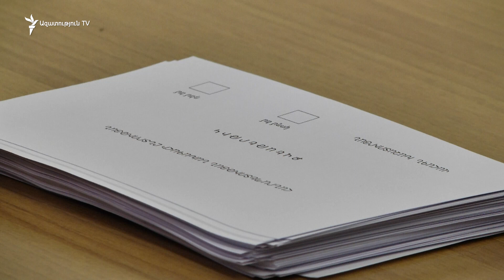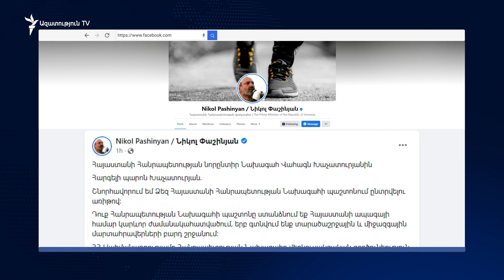Ոչ ակտիվ, ոչ՝ ոչ ակտիվ անգործության չեմ մատնվելու. Վահագն Խաչատուրյան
Հայաստանը նոր նախագահ ունի՝ 62-ամյա Վահագն Խաչատրյանը։